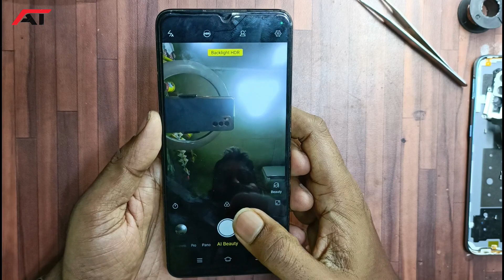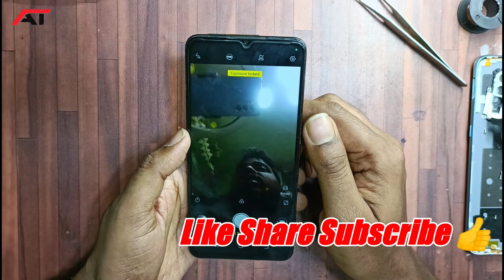Vivo S1 Camera Open Karne Se Band 😭 Vivo S1 Automatic Restart Problem Solve Without Battery Change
doston is video mein Maine bataya Hai Vivo S1 camera open karne se band sound badhane se band is SAB problem ka solution Bina battery change kiye Kaise theek kar sakte ho

Vivo S1 camera open karne se band Kaise theek Karen
how to fix Vivo S1 camera open restart
how to fix Vivo S1 automatically restart
Vivo S1 sound badhane se band solution without battery change
Vivo S1 ka battery Kaise repair Karen
Vivo S1 battery replacement cost
Vivo S1 battery repair cost kitna hai
Vivo S1 charging Lagane Se hi mobile on
Vivo S1 switch off on off on solution
Vivo S1 selfie camera open karne se band
Vivo S1 photo uthane se band

Odisha (India)